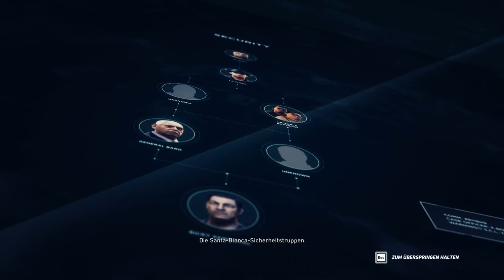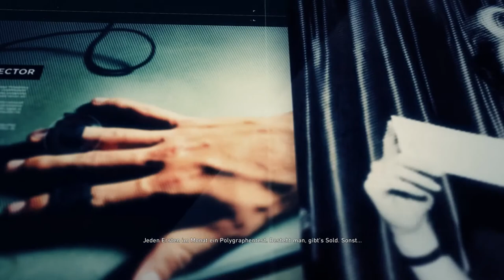Let´s Play Ghost Recon- Wildlands #012- La Yuri und El Polito.. solche Kranken***|German (Blind)